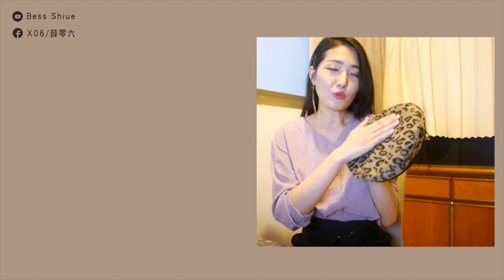豹紋回來了？平頂貝蕾帽原來可以這樣戴！Beret｜薛零六Bess Shiue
最近很流行豹紋的單品，不知道你們入手了哪些？
如果怕無法駕馭豹紋，可以從小配件下手
這次分享的貝蕾帽，是扁扁的平頂帽
和一般我們覺得可愛的貝蕾帽（畫家帽）不一樣
這種平頂的貝蕾帽很中性又很帥氣，戴起來很有味道喔！
分享我是怎樣戴平頂的貝蕾帽的吧

以下是產品：

賣場/可可麻豆家
暗紫色V領上衣

賣場/Rainbow Shop
黑色花苞裙

賣場/SOCOOL 潮品
豹紋貝蕾帽

謝謝你們：）